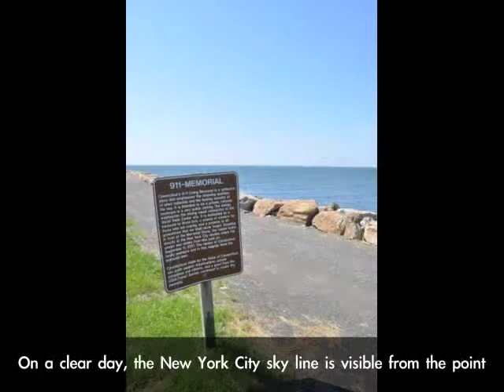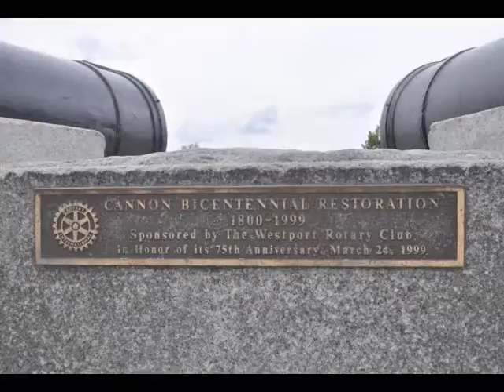Living in Westport by Birgit Anich Staging & Interiors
Window view of a Westport lifestyle - images and video. Come and see the beauty of Westport for yourself.